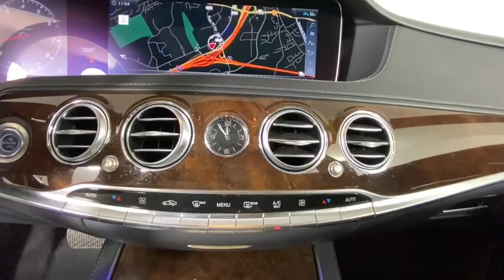2018 Mercedes-Benz S-Class Duluth, Lawrenceville, Cumming, Johns Creek, Atlanta, GA 35475A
Obsidian Black Metallic Used 2018 Mercedes-Benz S-Class available in Duluth, Georgia at  Atlanta Classic Cars. Servicing the Lawrenceville, Cumming, Johns Creek, Atlanta, GA area.
2018 Mercedes-Benz S-Class S 560 - Stock#: 35475A - VIN#: WDDUG8DB6JA412089

Recent Arrival! Certified. Clean CARFAX. CARFAX One-Owner.brbr2018 Obsidian Black Metallic Mercedes-Benz S-Class S 560 17/27 City/Highway MPG 9-Speed Automatic Active Distance Assist DISTRONIC Active Lane Change Assist Active Steering Assist Automatic Speed Takeover Burmester Surround Sound System Driver Assistance Package Driver Assistance Package (23P) Extended Restart by Stop & Go Front Variable Heated Seats HANDS-FREE ACCESS Heated Front Seats KEYLESS GO Comfort Package KEYLESS GO Multicontour Front Seats w/Massage Feature Navigation system: COMAND Parking Pilot w/Surround View System Power moonroof: Panorama Power Rear-Window Sunshades Premium Package Route Based Speed Adaptation Smartphone Integration Speed Limit Assist Surround View Camera Wheels: 20 Triple 5-Spoke.brbrMercedes-Benz Certified Pre-Owned Details:brbr  * Includes Trip Interruption Reimbursement and 7 days/500 miles Exchange Privilegebr  * 165+ Point Inspectionbr  * Limited Warranty: 12 Month/Unlimited Mile beginning after new car warranty expires or from certified purchase datebr  * Warranty Deductible: $0br  * Vehicle Historybr  * Transferable Warrantybr  * Roadside Assistance
Navigation system: COMAND|Driver Assistance Package|Driver Assistance Package (23P)|KEYLESS GO Comfort Package|Premium Package|13 Speakers|AM/FM radio: SiriusXM|Burmester Surround Sound System|Premium audio system: COMAND|Pre-Wiring for CD Player|Radio data system|Radio: COMAND w/Navigation|SiriusXM Satellite Radio|Weather band radio|Air Conditioning|Automatic temperature control|Front dual zone A/C|HVAC memory|Rear window defroster|Head restraints memory|Memory seat|Power driver seat|Power steering|Power windows|Remote keyless entry|Steering wheel memory|Steering wheel mounted audio controls|Adaptive suspension|Auto-leveling suspension|Four wheel independent suspension|Speed-sensing steering|Traction control|4-Wheel Disc Brakes|ABS brakes|Child-Seat-Sensing Airbag|Dual front impact airbags|Dual front side impact airbags|Emergency communication system: eCall Emergency System|Front anti-roll bar|KEYLESS GO|Knee airbag|Low tire pressure warning|Occupant sensing airbag|Overhead airbag|Parking Pilot w/Surround View System|Power adjustable front head restraints|Power adjustable rear head restraints|Rear anti-roll bar|Rear side impact airbag|Power moonroof: Panorama|Smartphone Integration|Brake assist|Electronic Stability Control|Exterior Parking Camera Rear|Auto High-beam Headlights|Delay-off headlights|Rear fog lights|Panic alarm|Security system|Active Distance Assist  DISTRONIC|Active Steering Assist|Speed control|Auto-dimming door mirrors|Bumpers: body-color|Door auto-latch|Heated door mirrors|Power door mirrors|Turn signal indicator mirrors|Active Lane Change Assist|Android Auto|Apple CarPlay|Apple CarPlay/Android Auto|Auto tilt-away steering wheel|Auto-dimming Rear-View mirror|Automatic Speed Takeover|Compass|Driver door bin|Driver vanity mirror|Extended Restart by Stop & Go|Front reading lights|Garage door transmitter: Homelink|Genuine wood console insert|Genuine wood door panel insert|HANDS-FREE ACCESS|Illuminated entry|Outside temperature display|Overhead console|Passenger vanity mirror|Rear reading lights|Rear seat center armrest|Route Based Speed Adaptation|Speed Limit Assist|Surround View Camera|Tachometer|Telescoping steering wheel|Tilt steering wheel|Trip computer|Front Bucket Seats|Front Center Armrest|Front Variable Heated Seats|Heated  front seats|Heated Front Seats|Multicontour Front Seats w/Massage Feature|Perforated Nappa Leather Upholstery|Power passenger seat|Passenger door bin|19 Multi-Spoke Wheels|Alloy wheels|Wheels: 20 Triple 5-Spoke|Power Rear-Window Sunshades|Rear Window Blind|Rain sensing wipers|Variably intermittent wipers